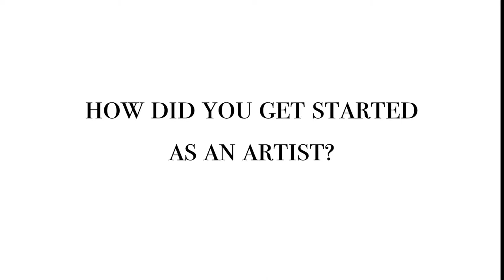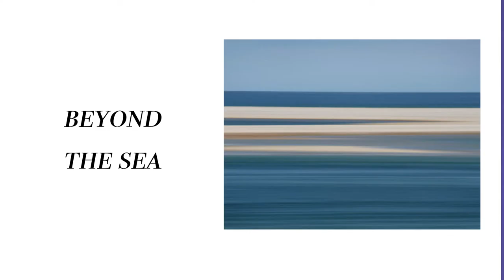The Gallery: Visual Artists Cooperative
VAC artists are displaying their work at the Media Center until the end of April.